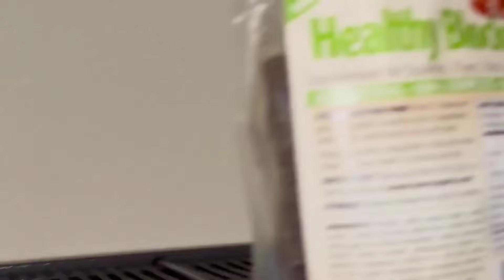The Squirrels Enjoy Their Healthy Blocks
Uncle Ben was given some healthy blocks to give the squirrels 👨‍🌾🤝